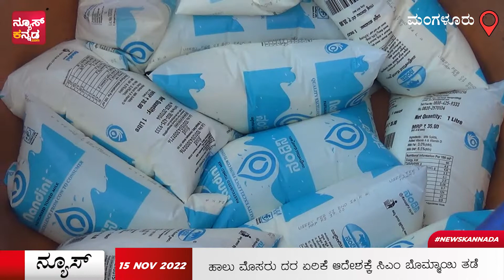ಹಾಲು ಮೊಸರು ದರ ಏರಿಕೆ ಆದೇಶಕ್ಕೆ ಸಿಎಂ ಬೊಮ್ಮಾಯಿ ತಡೆ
ಹಾಲು ಮತ್ತು ಮೊಸರಿನ ದರವನ್ನು 3ರೂಗೆ ಏರಿಕೆ ಮಾಡಿದ್ದ ಕೆಎಂಎಫ್​ನ ಆದೇಶವನ್ನು ಸಿಎಂ ಬೊಮ್ಮಾಯಿ ತಡೆ ಹಿಡಿದಿದ್ದಾರೆ.